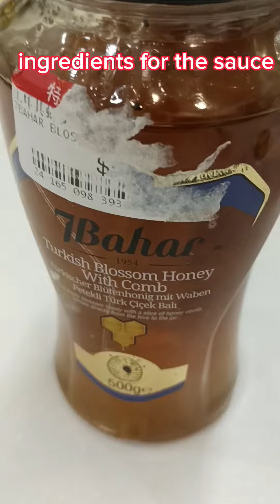How to Roast cauliflower and Broccoli